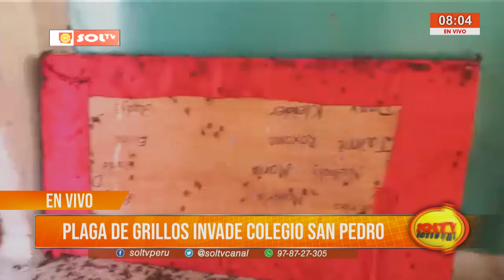Chiclayo: plaga de grillos invade colegio San Pedro